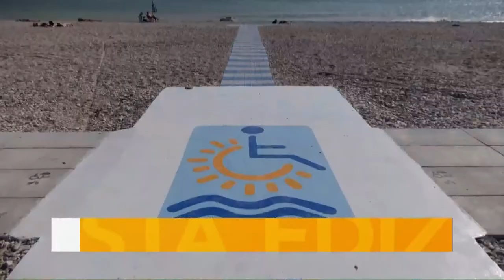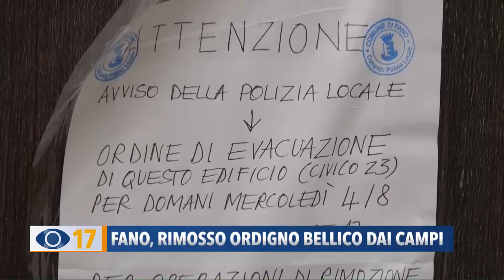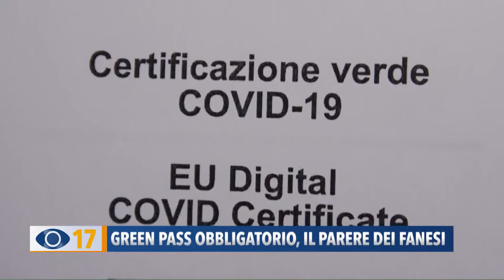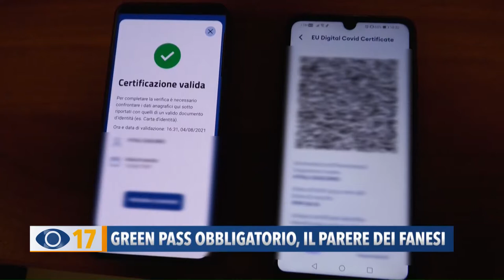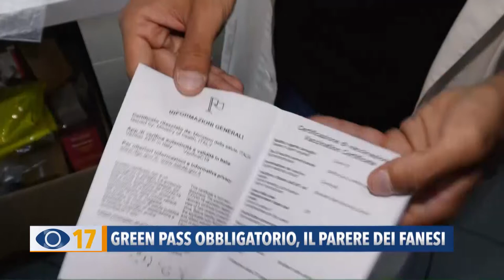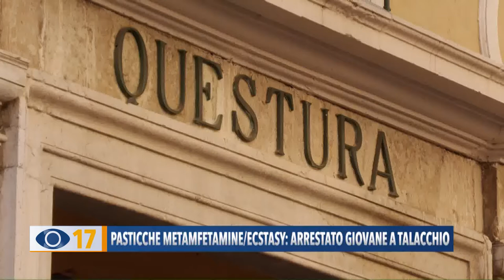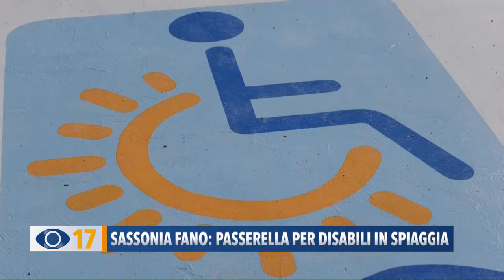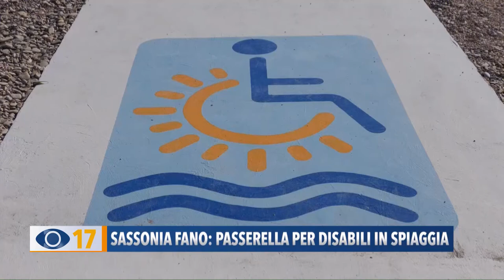Occhio alla Notizia 4 agosto 2021